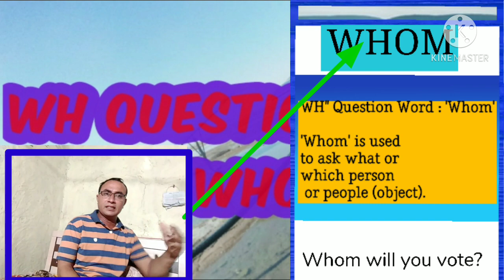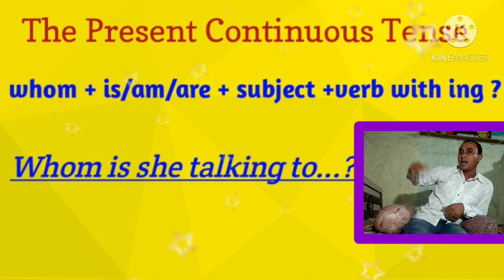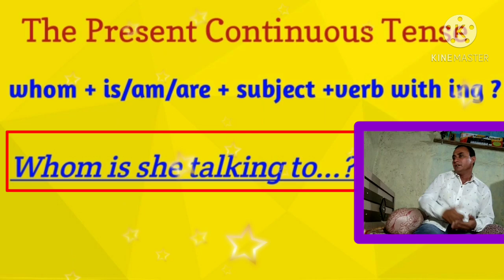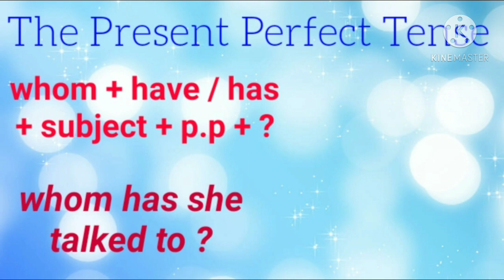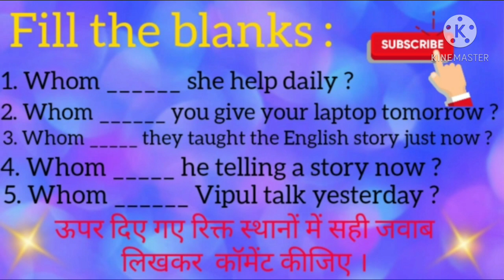wh questions in hindi for all classes (whom)